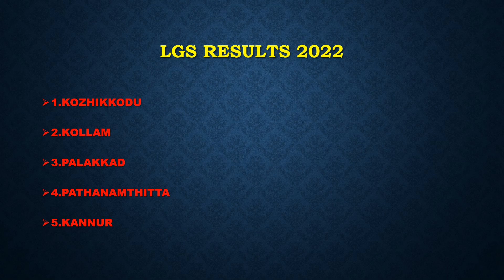LDC RESULTS 2022|LGS RESULTS 2022|PSC NEWS|10TH MAINS RESULTS|KERALA PSC TRICKS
ഇന്ന് പ്രൊഫൈൽ മെസ്സേജ് വന്ന ജില്ലകൾ പരിശോധിക്കാം!!!